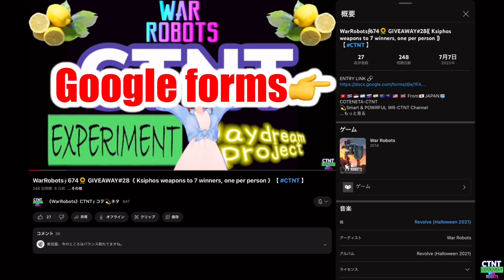WarRobots∮785🍖TEST Server BATTLE…Ochokochi & 新武器…GIVEAWAY #36【 CTNT 】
ENTRY LINK📎